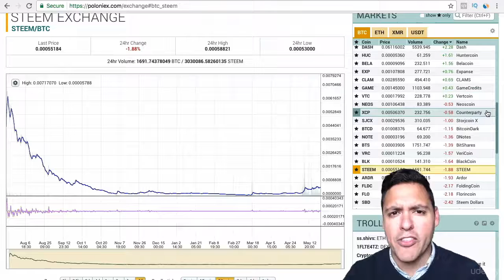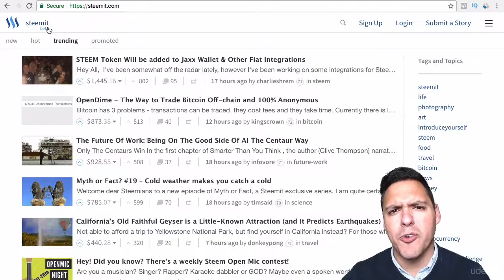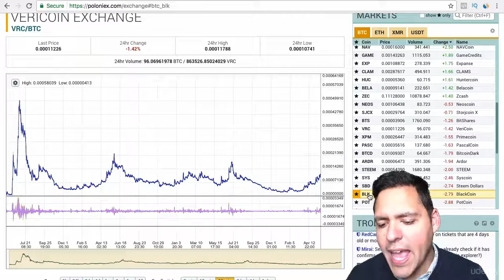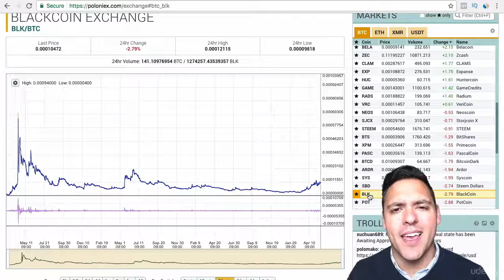023 what unique features does the cryptocurrency have